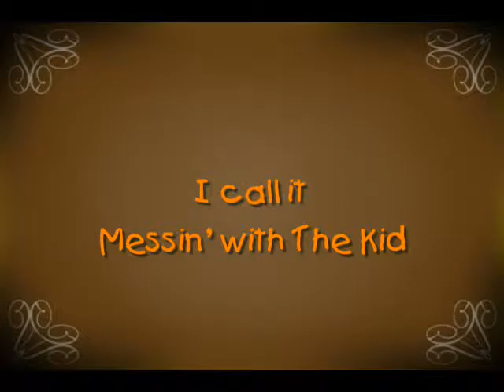Poker - Messin' with The Kid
Bill, Mike & John